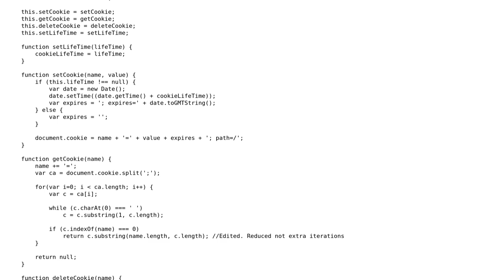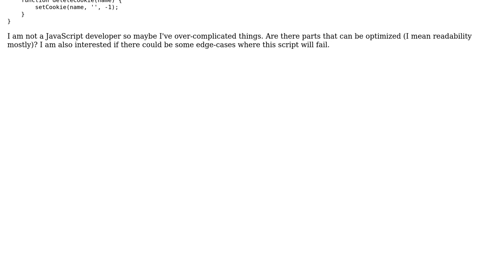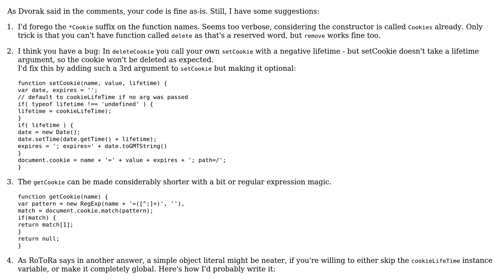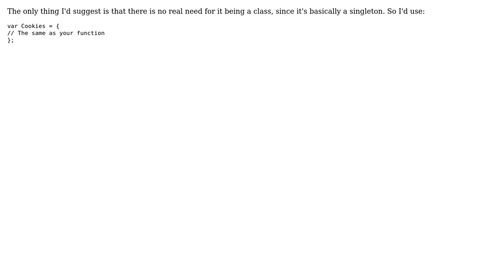Class to interact with cookies (2 Solutions!!)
Class to interact with cookies

With thanks & praise to God, and with thanks to the many people who have made this project possible! | Content (except music & images) licensed under CC BY-SA | Music | Images & others | With thanks to user RoToRa user Leri user Jamal user Flambino and the Stack Exchange Network Trademarks are property of their respective owners. You are responsible for your own actions.